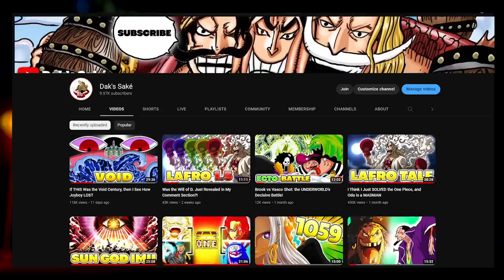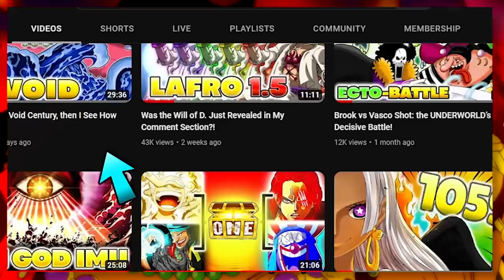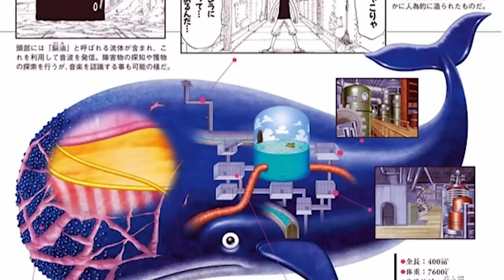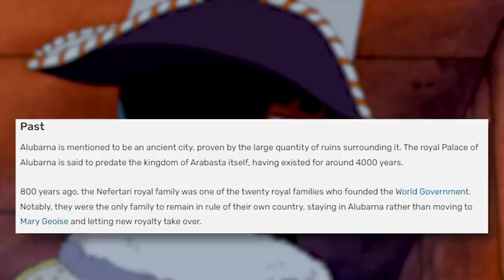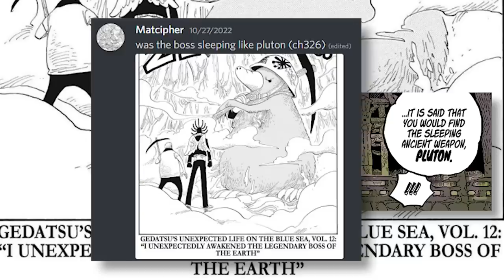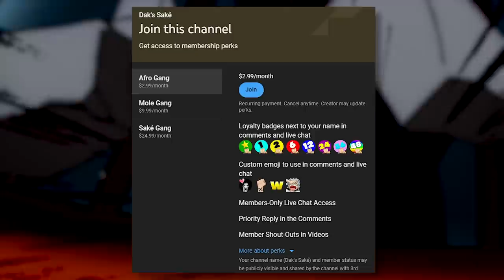I Think I Just Solved Everything About PLUTON! (How Franky Surpasses Vegapunk!)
What is Pluton exactly? And how did the Ancient Kingdom use it to smuggle the poneglyphs around the world after the void century? Probably the same way it found its way under Wano... (because Pluton is a MOLE!)

This contains One Piece manga content through Chapter 1066.

Timestamps:
00:00 What is Pluton
8:12 Who Controls Pluton
12:44 Why Pluton Was Created
17:44 The Underground Railroad
19:34 Vegapunk from the Past
22:36 Vegapunk and Pluton
24:54 Blueprints ARE REAL!